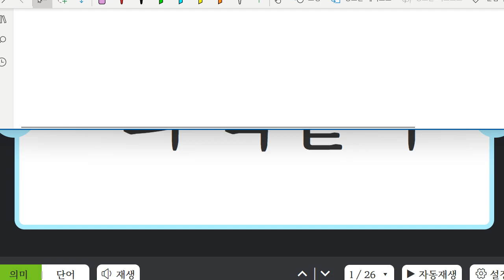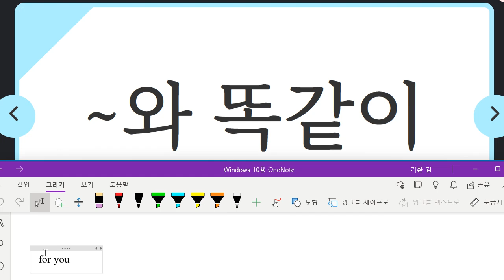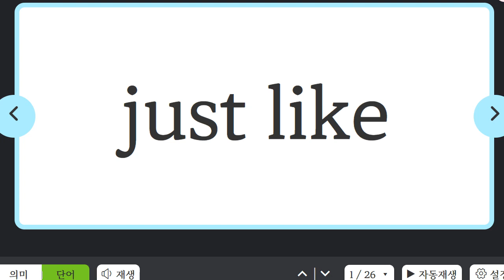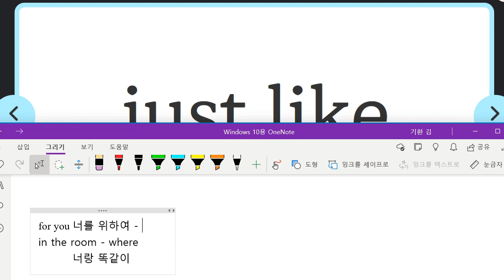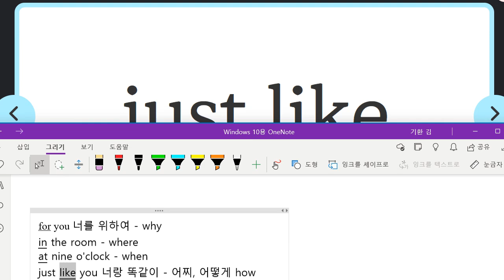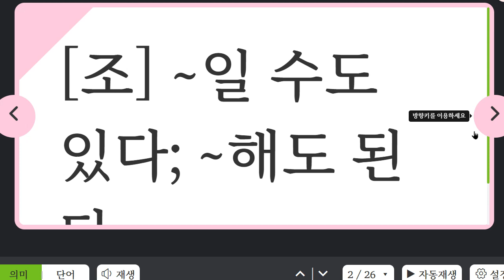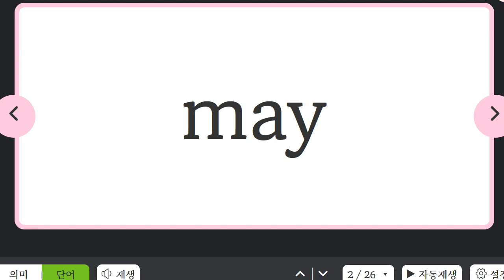Up영어 2023 10 23 초6 독해 단어 과정 성취도 70 틀린 것 10번 쓰기 숙제 있음 재점검 예정